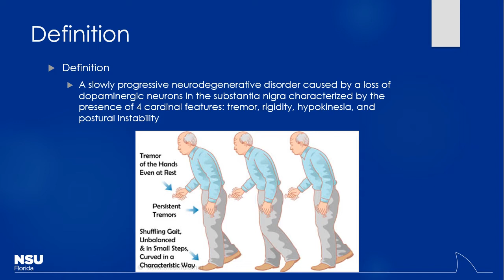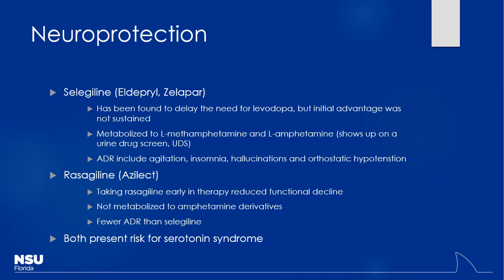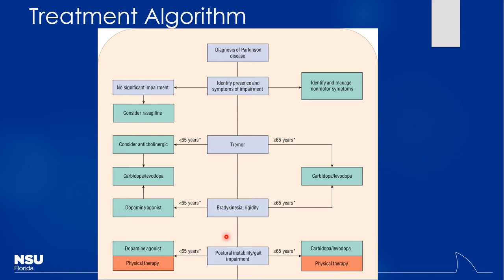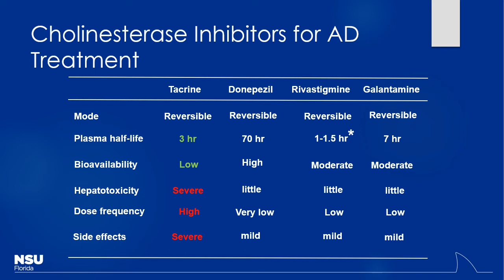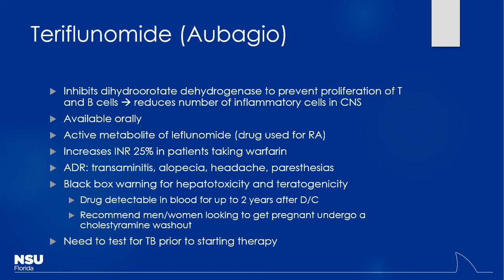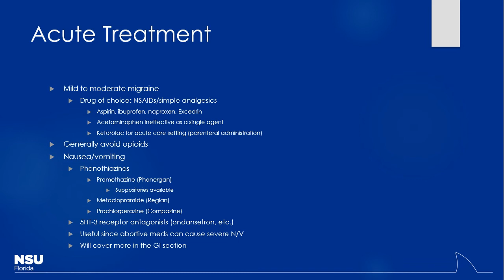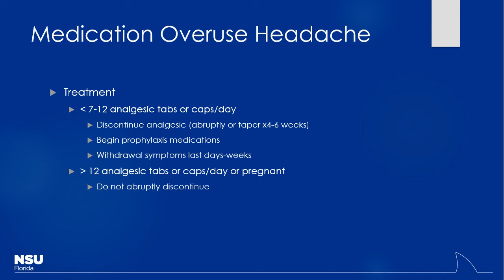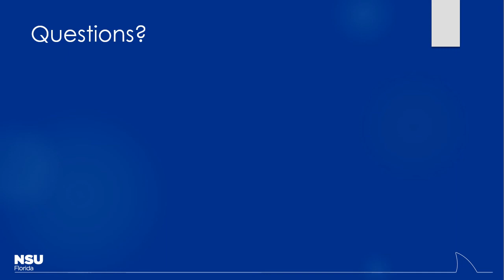Section 1 Unit 2 - Neurology and Headache Disorders Pt 2